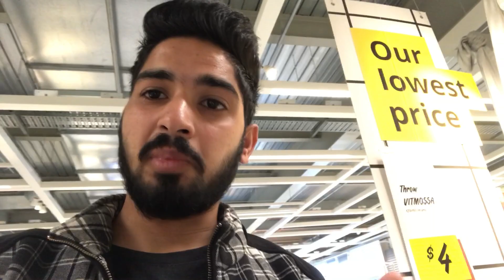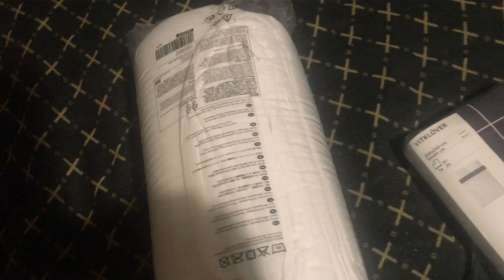MY FAVOURITE PLACE || YE दोनो judwa है 😂|| @niteshtanwarvlogs4964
I HOPE YOU ARE ENJOYING MY VLOGS AND I WILL KEEP ON TRYING TO GIVE MY BEST TO MAKE YOU SMILE. KEEP SUPPORTING AND SHOW SOME LOVE TO MY CHANNEL ❤️

APKA APNAA - NITESH TANWAR